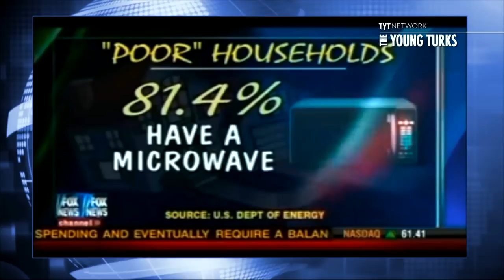Fox News Snob To Obama: We've Never Demonized The Poor-- ROLL THE TAPE!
"Daily Show host Jon Stewart caught Fox Business’ Stuart Varney in a lie on Wednesday, showing footage undermining Varney’s claim that neither he nor his network were out to insult the poor.

“How f*cking removed from reality is Fox’s perception of their own coverage on poverty? The main defender of your network’s attitude towards those in poverty is the main offender,” Stewart said “He does segments that would make Ebenezer Scrooge go, ‘Hey, take it easy, these are people we’re talking about.'”

Stewart played a montage of footage dating back to 2011 in which Varney uses phrases like “handout nation” to describe the poor, or saying they lack a “richness of spirit.” Most damningly, Varney openly says in a June 2013 clip, “I am being mean to poor people.”"

Cenk Uygur host of The Young Turks, breaks it down.